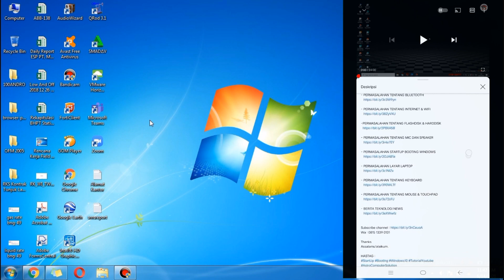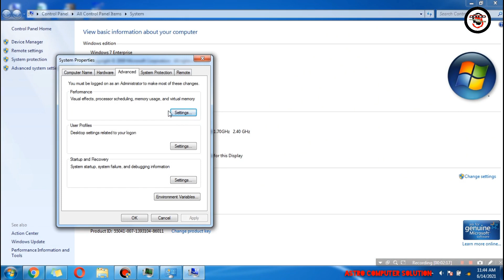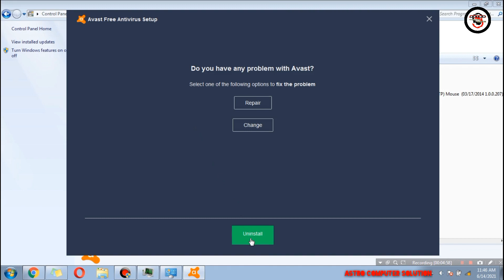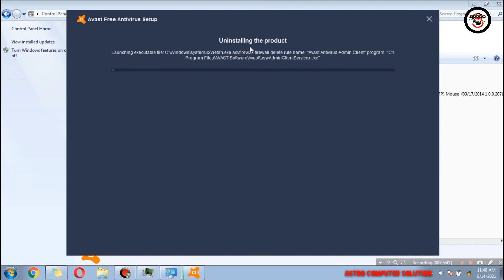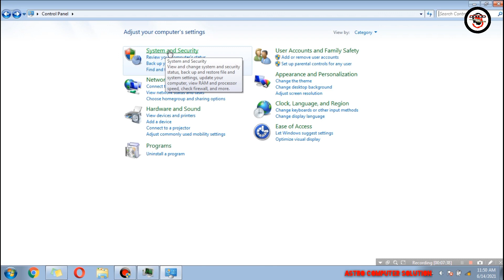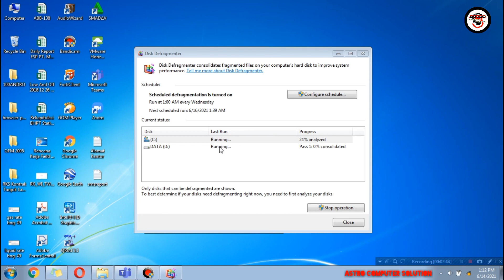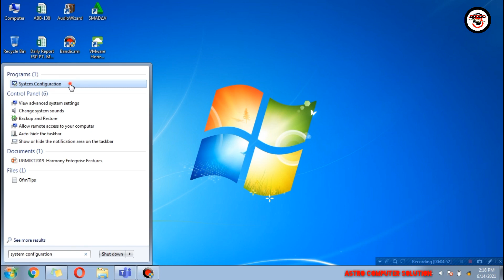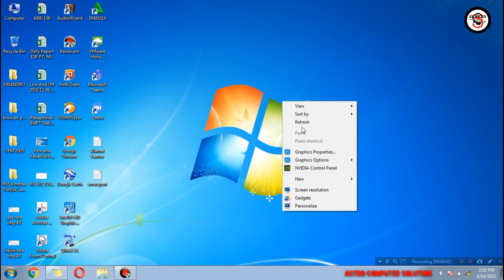Cara Mengatasi Ram Laptop Full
MENGATASI MEMORY RAM LAPTOP YANG PENUH WINDOWS 7
Tentang Cara mengurangi penggunaan ram laptop pc windows 7 atau mengatasi penggunaan ram yang tinggi di windows 7.